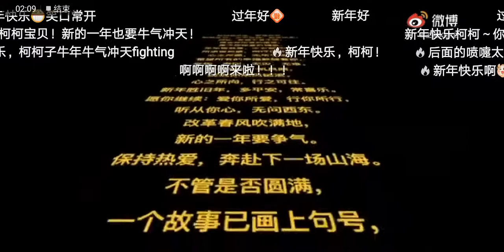【王柯】【Wang Ke】柯柯陪你过大年 [微博搬运] ｜Keke spend the Chinese New Year with you [weibo]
『柯柯陪你过大年｜Keke spend the Chinese New Year with you 』